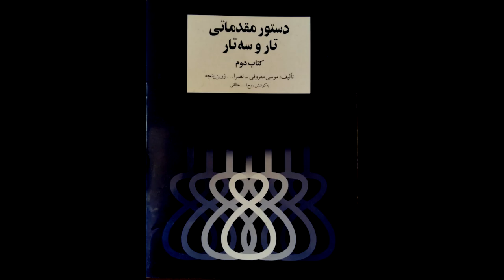تمرین 15سه تار نیما فریدونی دستورمقدماتی تار وسه تار کتاب دوم هنرستان موسیقی روح اله خالقی